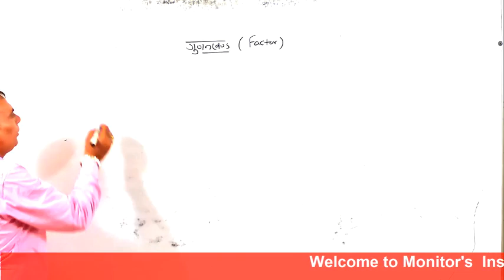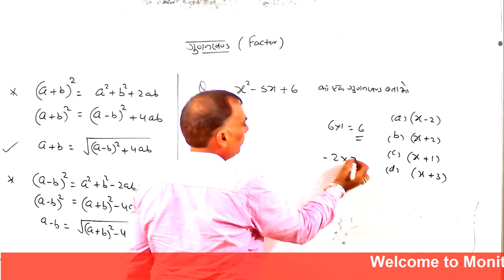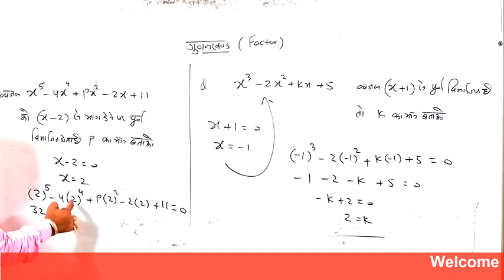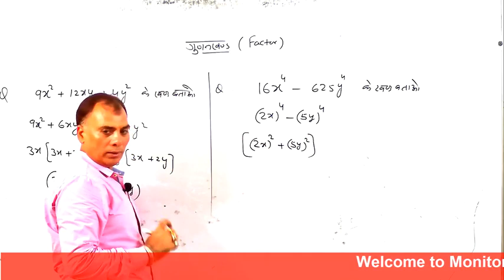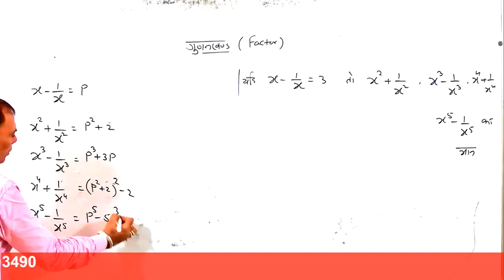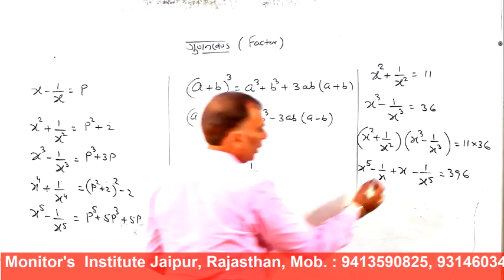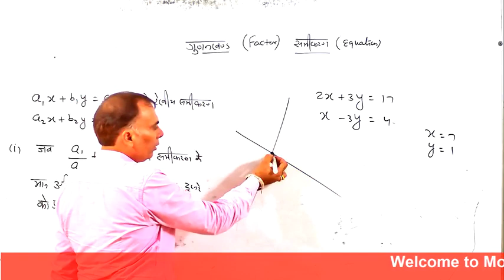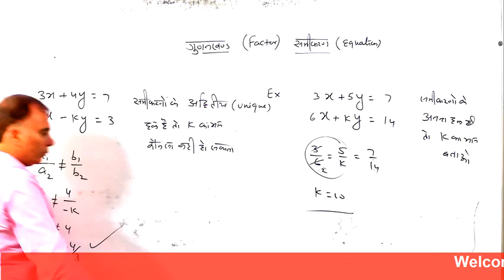FACTOR AND EQUATION | By Er. SATISH DESHWAL Sir